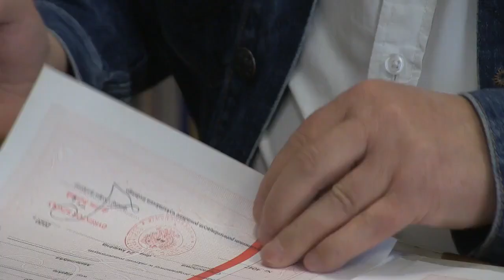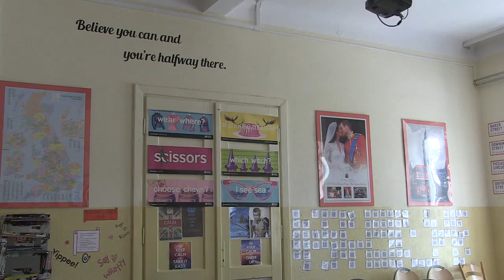Maturzyści kończą rok szkolny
24 kwietnia uczniowie klas maturalnych w Polsce kończą rok szkolny.  W tym roku, ze względu na panującą pandemię, będzie to zupełnie inne pożegnanie ze szkołą i nauczycielami. A co ze świadectwami? Kiedy będzie można je odebrać?